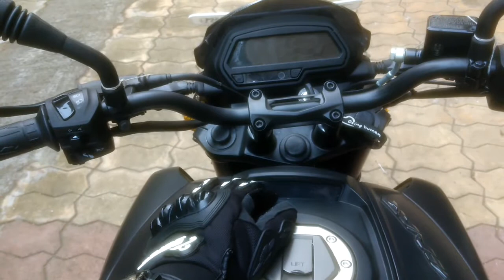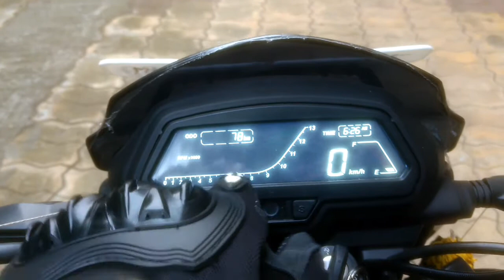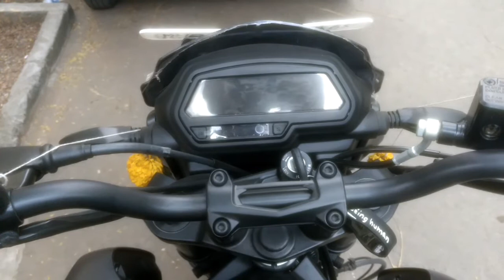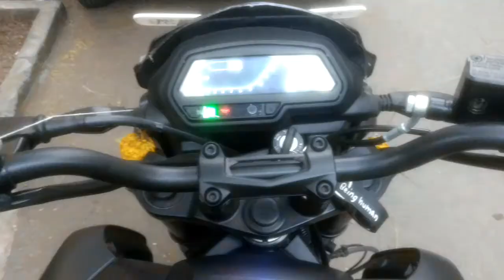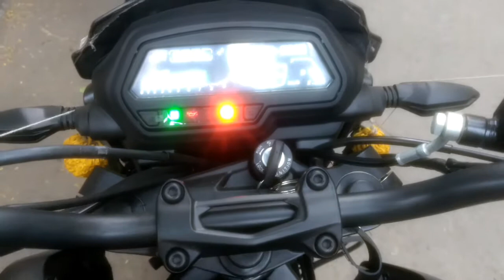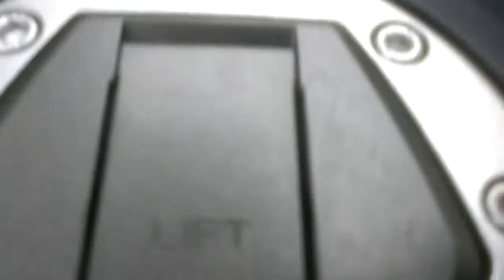Surprising My Friends With My New BAJAJ DOMINAR 400 | Vlog | K.S.O Designs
Surprising my friends with my new Bajaj Dominar 400:
In today's vlog, I'll be surprising my friends with my new Bajaj Dominar 400. I had recorded this vlog when it was 28th of November and do you know what was special about that day? It was my birthday so I was damn excited. And guys, as I mentioned in the previous vlog, none of my friends had any kind of idea that I took the delivery of my new bike which is the BAJAJ DOMINAR 400, so today I m gonna surprise them with my new bike. Before starting today's vlog, let me share a funny incident with you which happened with me last night.

Since it was my birthday, my friends thought that they could surprise me by showing up at my house at 12 am. It was going according to their plan but I completely spoiled their surprise. What happened is, since it's my birthday and I was gonna receive number of calls, so I thought that why not step out of my house, go for a walk and receive my calls there. So, I stepped out of my house, was going down the staircase and there I saw my friends climbing up the stairs. They had no idea that I was standing in front of them. I just looked at them and he'll I started laughing and that's when I they realised that I was standing in front of them and their surprise is completely spoiled and then the way they sang me my birthday was standing in the staircase which was really funny. Then they came to my house, had some cake cutting and then they left. They also gave me one gift which was these gloves over here and they were actually given to me for riding my scooter because that's what I usually drive but they don know that I am going to use them for riding my dominar 400 and I am so lucky that they gifted me these because I was gonna buy them anyways. Now that I have shared this incident with you and as you can seee that I am completely ready for today's day, it's time to head out of here and get to my dominar 400 and start today's day so let's go.

I was on my Bajaj Dominar 400 and since I don't have any action camera right now, my friend RD will be helping me to catch my friends reaction on my camera. RD was sitting behind me and he is a bit camera shy otherwise I would've shown you his face. Now that we are completely ready and fired up, it was time to go and surprise my friends.

We were on the road and ready to surprise my friends with my new Bajaj Dominar 400. The way I was gonna surprise them was that one of my friend called me and told me that they were standing near a bridge so I was gonna go to them and surprise them with my new bike. And I did and the reaction was just awesome.

Now that we were done surprise my friends it was time to head out of there and reach the hotel for further celebration.

We reached the hotel and I cut my birthday cake and then had some soup, then starters and then the main course.

Now that we were done with our lunch it was time to head out of here and reach my house and because my friends wanted to do a bit of a photo session and also I was gonna unwrap my birthday gifts.

We went to the terrace of my building and did some selfie session and then I unwrapped my birthday gifts. And that was my day, my birthday and I loved each and every gifts and it's not about the gifts but the time that they took out their schedule to attend my birthday and I am really thankful to my friends for making making my birthday so special. So that's all for today's vlog!